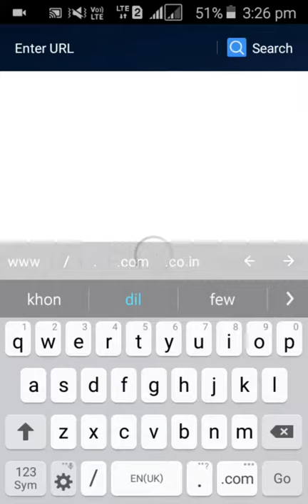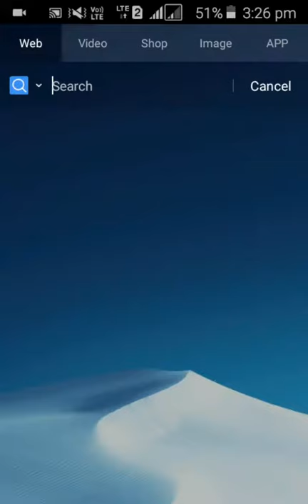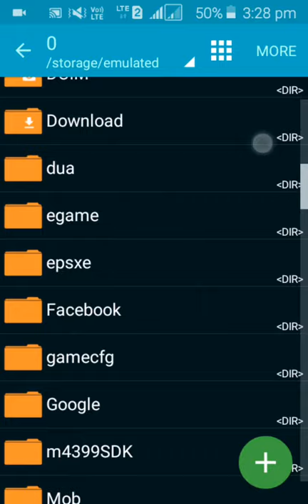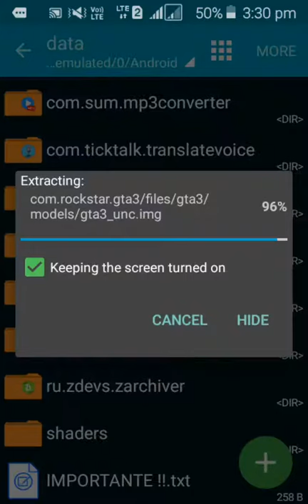How to download gta 3 android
download gta 3 android

Gta 3 game download

Gta 3 data Mali